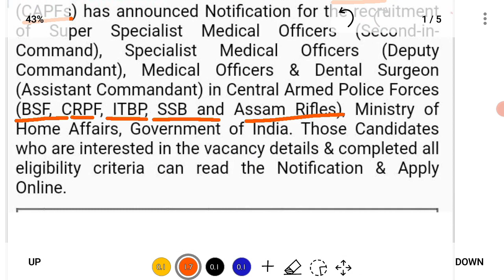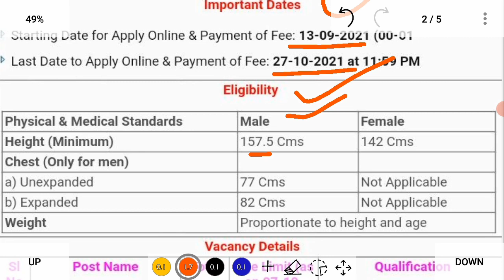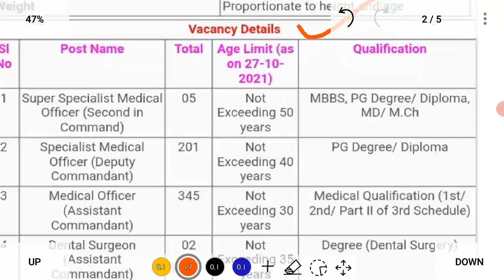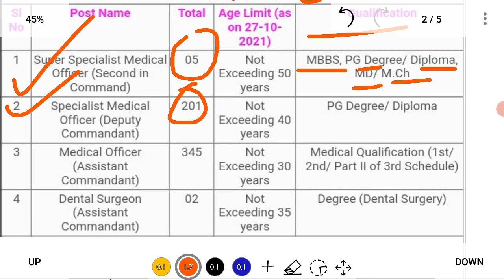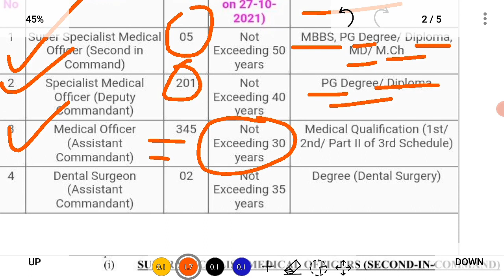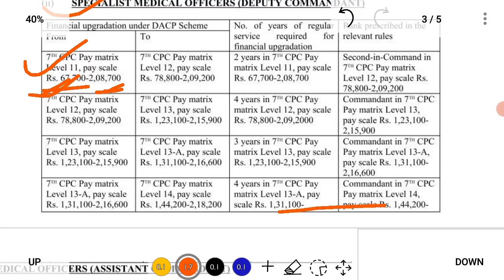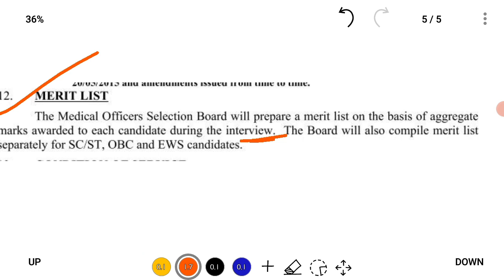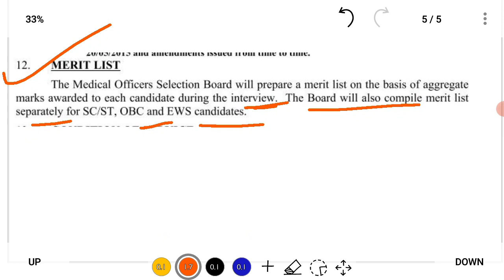MOSB MEDICAL OFFICER & DENTAL,SURGEON REQUIREMENT 2021,TOTAL POST-553,MALE& FEMALE ONLINE FORM APPLY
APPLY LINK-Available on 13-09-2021